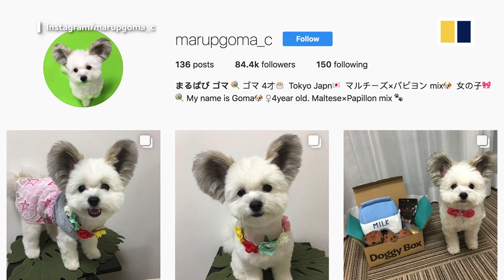Adorable Japanese dog becomes an online star thanks to his ‘Mickey Mouse ears’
Goma, a four-year-old Japanese dog, has gone viral on social media because of his enormous ears, which look like those of iconic cartoon character Mickey Mouse.